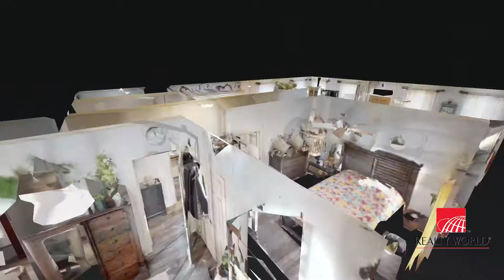4105 Loblolly Ln Richmond KY 40475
4105 Loblolly Ln Richmond KY 40475 | Stephanie Hembree

Stephanie Hembree

Stephanie has been changing lives one home at a time since 2014. She has served on the Professional Standards Committee, chaired the RPAC committee for her local board and has completed the Leadership training with Kentucky Association of Realtors. She is an active member of the Lexington Bluegrass Association of Realtors and the Kentucky Association of Realtors. She has also been a member of the National Association of Realtors since 2014.
I feel that the key to my success has been the passion I feel for what I do for a living. I always say a house is just four walls and a roof. Finding the right family is what makes it a home. I enjoy working with investors and helping to relocate families as well as local buying and selling. Let me out my professional training to work for you today.

4105 Loblolly Ln Richmond KY 40475 | Stephanie Hembree

4105 Loblolly Ln Richmond KY 40475 | Stephanie Hembree